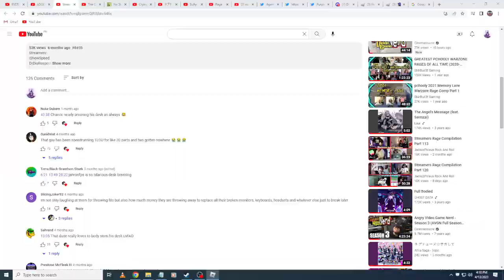Robeats - Chiptune Celebration! All Song in Normal and Hard Difficulty!